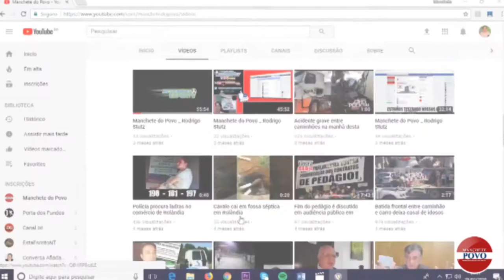Rolândia apoia carreata dos caminhoneiros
Toda a movimentação teve passagens por vários pontos de Rolândia contando com motos, carros, vans, tratores e caminhões